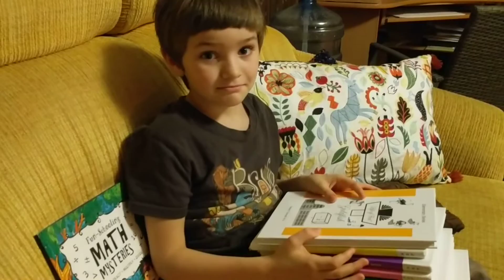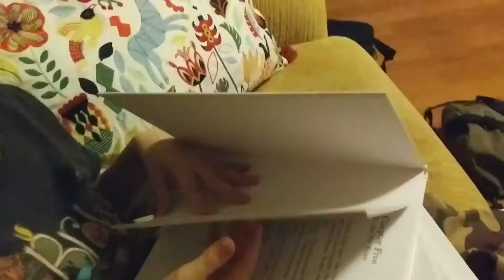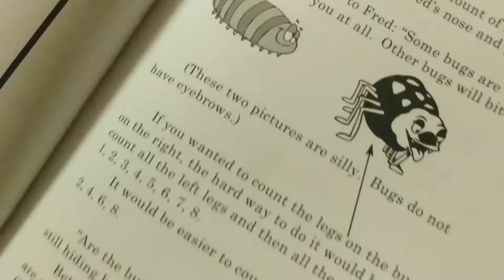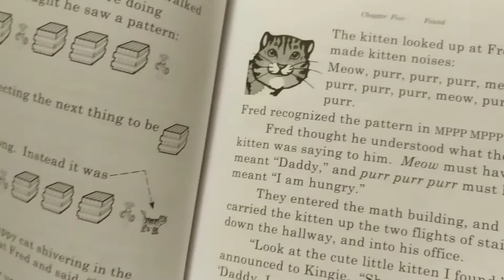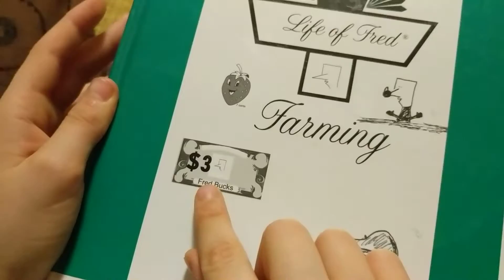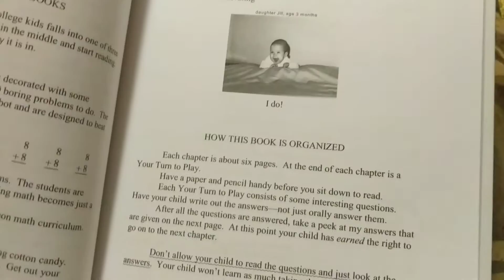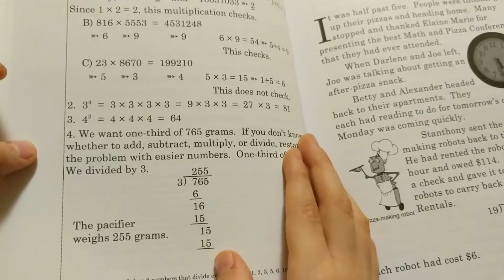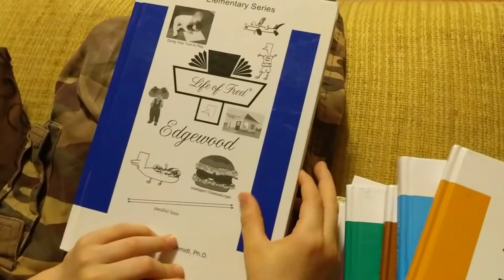Life of Fred - Elementary Math Series - Fun-Schooling Book Review by Joe Brown - Age 7